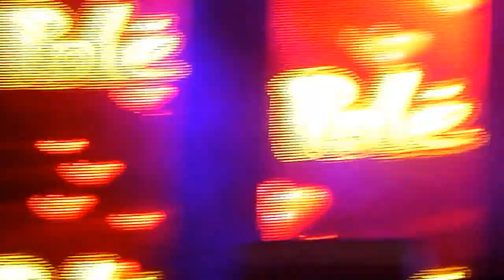Dub Pistols Live in Gent Pole Pole Festival 2013